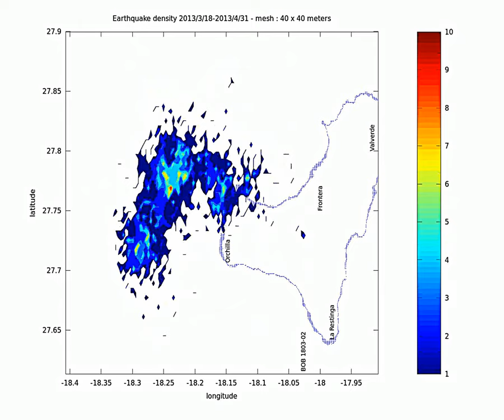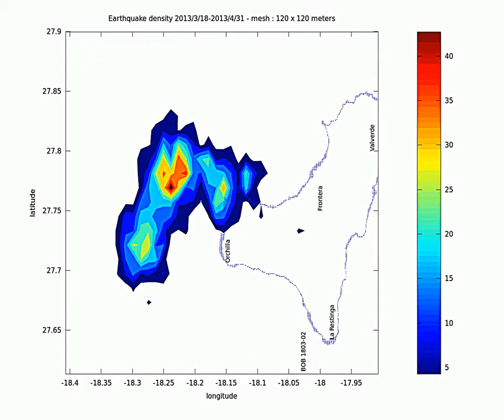El Hierro earthquake density plot animation 2013 04 02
This is the density plot for earthquakes since March 18th up to April 2nd 9h44. This include the 4,9 requalified to 4.6 mag event at 10h59 on March 31st.

This is only a density representation of the number of events, not the relative energy or magnitude.

I have added a summary of earthquakes' density at the end of the video. This shows the overall geographic density of earthquakes for the present seismic swarm.
Also added are the mesh definition. At the end of the video a change in definition shows the result of density plotting with different resolutions.